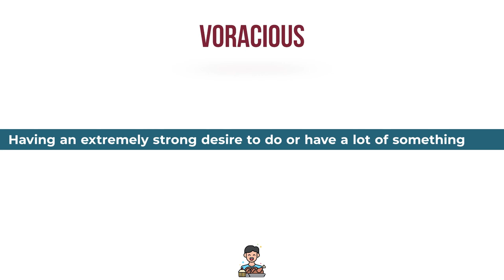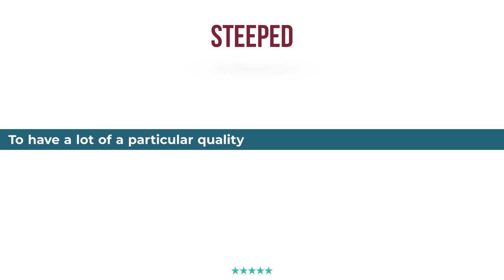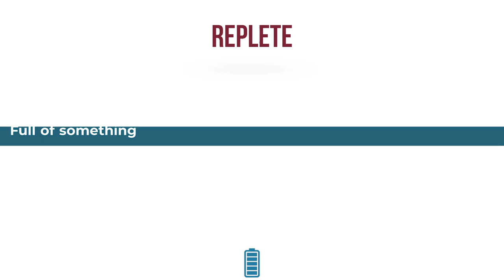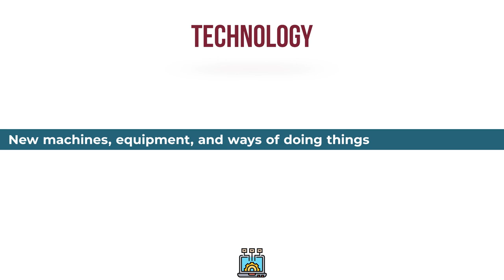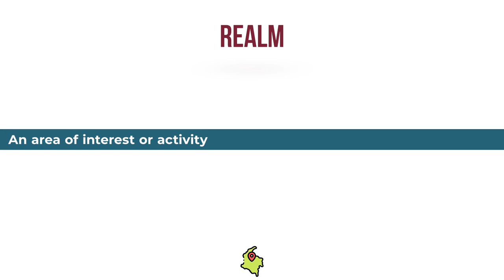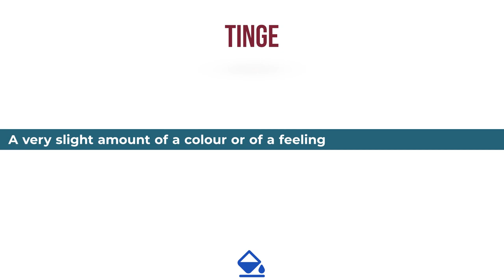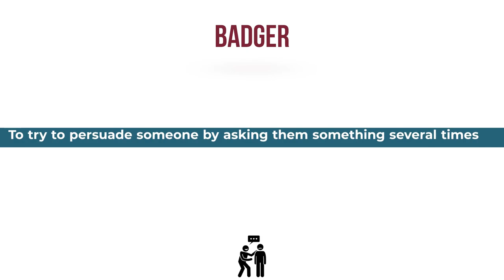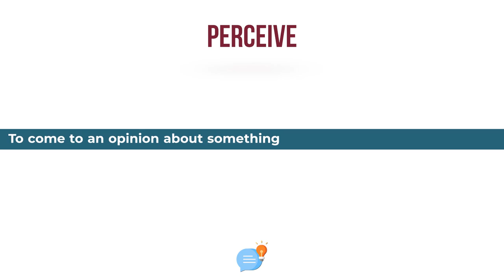Barron's English | 1100 Words You Need To Know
Barron's English | 1100 Words You Need To Know - Week 1

00:15  Voracious
00:44  Indiscriminate
01:17  Eminent
01:45  Steeped
02:11  Replete
02:40  Abound
03:03  Technology
03:30  Prognosticate
03:58  Automaton
04:27  Matron
04:46  Paradox
05:15  Realm
05:40  Annals
06:07  Compound
06:36  Tinge
07:02  Badger
07:29  Implore
07:51  Drudgery
08:18  Interminable
08:45  Perceive